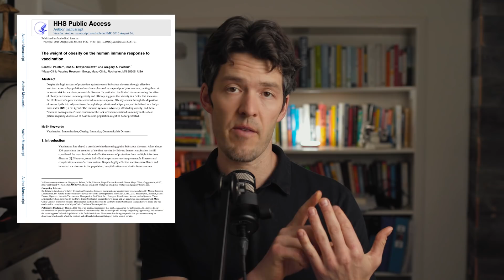Media Ignores this Fact About Vax Effectiveness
For some reason there's been zero talk in mainstream media circles about effectiveness of various viral vaccines is suboptimal in overweight and diabetics--the very people who are at increased risk for this disease.

Show Notes

Mike owns MYOXCIENCE Nutrition. If you've tried one of our cutting-edge blends, we'd be grateful for any feedback you can leave us Amazon.